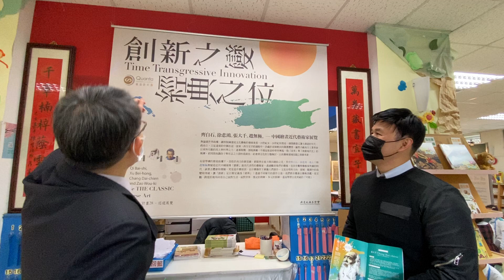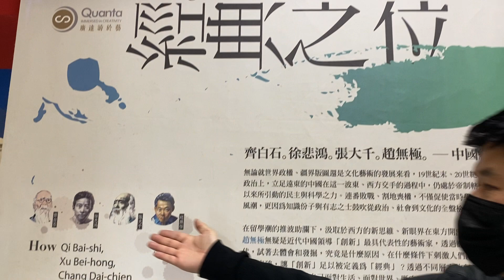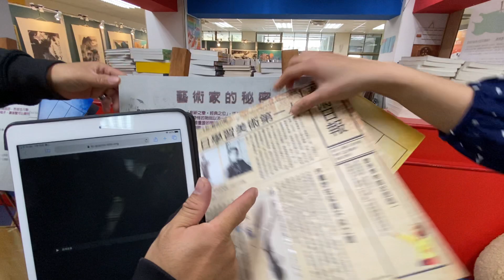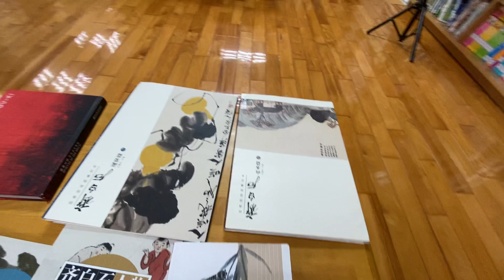2021年1月20日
2021年1月19日我特別的寫下了以下2幅充滿祝福的、喜氣的、得意的春聯。
橫批：詩書滿乾坤
上聯：牛年亨通萬事興、
下聯：台灣喜樂全平安。
橫批：詩書滿乾坤
下聯：台灣平安賺大錢。
         這是祝福2021年大家新春如意的春聯。
一、開筆啟鴻運
         2021年1月19日我很榮幸受邀參加臺北市立大學附設實驗國民小學辦理祖孫共學的揮毫活動。擔任開筆官，開筆起鴻運，主題為「腹有詩書氣自華、牛轉乾坤道宏開」。
二、2021年全國書法教育年度盛會
         今天很高興在邱世明校長教育專業、卓越領導下，邀請了中華民國書法教育學會理事長，也是書法教育月刊發行人，以及我國很多大學校院書法教育指導老師的楊旭堂理事長。市大附小校園建築就掛著楊理事長1幅充滿藝術美感的書法創作。學校也邀請明道大學國學與書法研究所講座教授、博士生導師陳維德博士，現場並安排陳博士現場揮毫，提供示範及創作演示。
        今年活動中，排滿30桌的祖孫共學的學員，每桌8-10人，有爺爺、奶奶等長輩，有國小學童、幼兒園的小朋友，大家快樂的、專注的投入書法創作歷程，享受祖孫共學、互動的家庭溫馨和樂的氛圍。那種認真學、實際動手做、家人一起寫作、共同分享的寶貴體驗，都是我們台灣全國最難得的寫作經驗。
三、國家級、世界級的繪畫藝術欣賞
         祖孫共學的全國特色書法教育，學校及專業協會師資，提供非常藝術、學習系統的精彩教學。重視學習步驟、實際寫作體驗、專業藝術欣賞、臨摹學習字型，掌握運筆、收筆，經驗互相交流分享等，專業而有深度的系統性安排。今年也安排國家級的畫家作品在一樓圖書館展出，表現今年特別邀請學校戲劇社學生，在現場擔任精彩的解說。
         把展出畫家的創作風格、繪畫藝術創作成就、值得學習參考的特點、如何欣賞作品的角度與觀點等，讓參觀者有清楚的瞭解。本次展覽也運用QR Code、IPad等現代資訊科技，以及設計了趣味操作的闖關遊戲，讓小朋友更有學習的效果與體驗的樂趣。
四、創新課程、課程研究的領導者
        市大附小幼兒園、到小學，都有市大教授的專業指導，提昇教師教學與專業，市大豐沛的專業師資資源投入協助，市大附小師長願意學校學習而不斷的專業成長，讓市大附小在課程研究、教學創新，投入幫助學生學習等豐碩的成果。在邱世明校長的領導下，學校行政主動、積極、專業、協助推動教學，重視團隊合作，都獲得學家長們的肯定。
         今天市大附小武術隊精彩的開場表演，充分掌握活動內容與流程，非常稱職的主持人，處處展現學校的專業與用心。每一參加的長輩、小朋友們投入、認真、快樂學書法，都讓我們留下非常美好的印象。
五、快樂愛書法
        書法教學有專業、深化、吸引人的有趣課程，希望大家享受學習藝術、品嚐文學的樂趣。非常感謝廣達文教基金會對學校推廣藝術教育的大力支持，讓市大附小可以結合民間企業力量，提供藝術教育生活欣賞，豐實繪畫藝術文化內涵，開啟學生藝術美感之窗，走向國際創新的智慧之門。再一次非常感謝每一位參加祝福的貴賓們，以及每一位參與的家長們，非常的感謝大家！